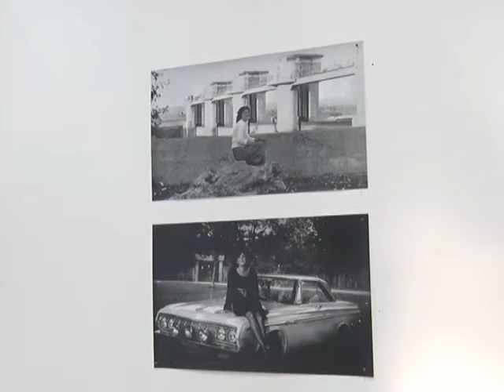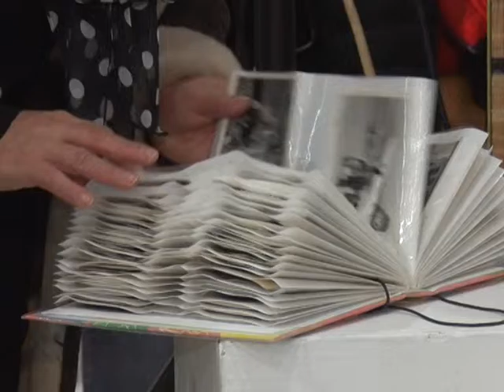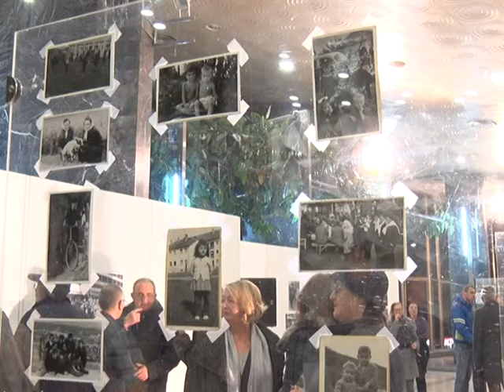02 12 FOTOGRAF DJUKAN